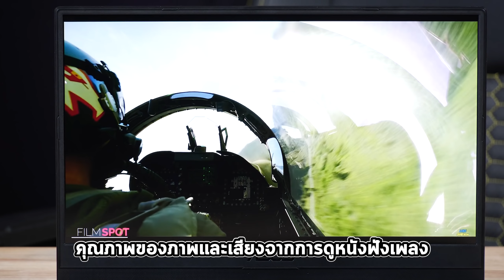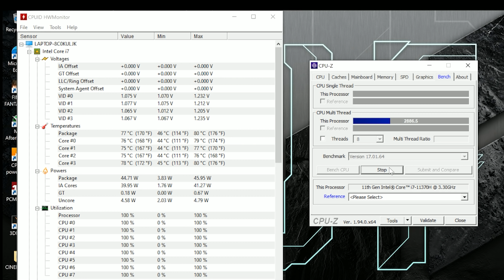รื้อ แงะ รีวิว ! ASUS TUF DASH F15 ที่สุดโน้ตบุ๊คเล่นเกม RTX 3070 + i7 Gen 11 เริ่ม 44,990 บาท!!!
รื้อ แงะ รีวิว ! ASUS TUF DASH 15 ที่สุดโน้ตบุ๊คเล่นเกม RTX 3070 + i7 Gen 11 ในราคาถูกกว่าประกอบคอม

• ASUS TUF Dash F15 (FX516PR-HN033T) ราคา 44,990 บาท: Intel® Core™ i7-11370H/NVIDIA® GeForce RTX™ 3070 8GB GDDR6/16GB DDR4 on board/512GB M.2 NVMe™ PCIe® 3.0 SSD/15.6” FHD 144Hz /Backlit Chiclet Keyboard/Wi-Fi 6/76WHrs/Windows 10 Home

• ASUS TUF Dash F15 (FX516PR-AZ019T) ราคา 48,990 บาท: Intel® Core™ i7-11370H/NVIDIA® GeForce RTX™ 3070 8GB GDDR6/8GB DDR4 on board + 8GB DDR4-3200/1TB M.2 NVMe™ PCIe® 3.0 SSD/ 15.6” FHD 240Hz /Backlit Chiclet Keyboard/Wi-Fi 6/76WHrs/Windows 10 Home

เกมมิ่งโน้ตบุ๊กสุดคุ้มค่าในซีรี่ส์ TUF ในปี 2021 ได้รับการพัฒนาขึ้นอีกขั้นทั้งในส่วนของการออกแบบและประสิทธิภาพ TUF Dash F15 รุ่นใหม่ล่าสุดนำเครื่องจักรสำหรับการเล่นเกมบน Windows 10 ที่ทรงพลังมาไว้ในตัวเครื่องบางเฉียบ ดีไซน์เรียบหรู โปรเซสเซอร์หลัก Intel® Core™ i7-11375H เจนเนอเรชั่นที่ 11 ใหม่ล่าสุด และโปรเซสเซอร์กราฟิก NVIDIA GeForce RTX™ 3070 ทำให้การเล่นเกมบนจอภาพอัตรารีเฟรช 240 Hz ราบรื่นและรวดเร็ว แม้จะมีขนาดบางเพียง 19.9 มิลลิเมตร และน้ำหนักเพียง 2 กิโลกรัม

แต่ TUF Dash F15 นั้นทนทานเป็นไปตามลายเซ็นต์ของซีรี่ส์ TUF โดยผ่านการทดสอบมาตรฐาน MIL-STD ที่เข้มงวด ทนต่อการกระทบกระทั่งในชีวิตประจำวันได้เป็นอย่างดี พร้อมแบตเตอรี่ความจุสูงให้คุณได้ทำงานได้ต่อเนื่องกว่า 10 ชั่วโมง ทำงานได้ทุกที่ด้วยแล็ปท็อปที่มีน้ำหนักเบาพอที่คุณจะสามารถพกพาไปไหนมาไหนเพื่อใช้งานได้ทุกเวลา และพร้อมเสมอกับการใช้งานอย่างหนักหน่วงเพราะ TUF Dash F15 นั้นสามารถใช้เล่นเกม สตรีมสด และงานหนักอื่นๆ ได้ไม่มีปัญหา

ด้วยขุมพลังจากโปรเซสเซอร์ Intel® Core™ i7-11375H เจนเนอเรชั่นที่ 11 จะฝ่าทุกอุปสรรคเพื่อทำงานและเล่นเกมได้ตลอดเวลา กราฟิกที่ลื่นไหลรวดเร็วใช้พลังจากโปรเซสเซอร์กราฟิก GeForce RTX™ 3070 ระดับแนวหน้า หน่วยความจำ DDR4-3200 ความจุ 32 GB  ให้เพียงพอสำหรับการใช้งานหลายโปรแกรมในเวลาเดียวกัน ช่วยให้คุณสามารถสลับไปมาระหว่างโปรแกรมต่างๆ ได้อย่างราบรื่น ใน SSD NVMe PCIe® ความจุ 1 TB ช่วยทำให้เวลาในการโหลดแอปฯ ต่างๆ และเกมโปรดของคุณได้ในเวลาอันรวดเร็ว